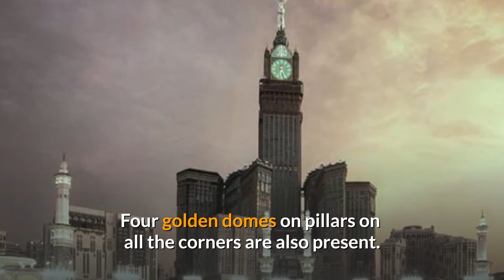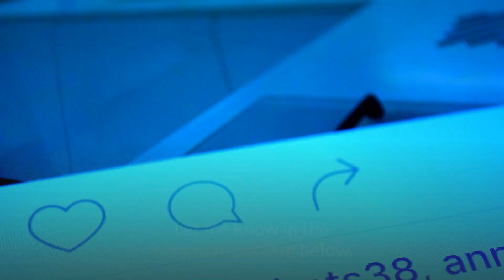Top 10 Tallest Building In The World